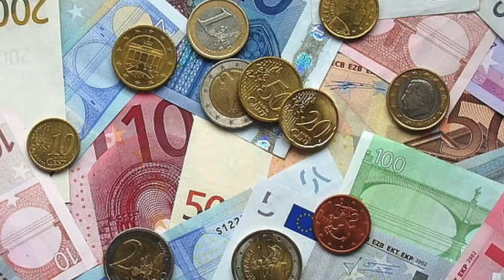Lo PEOR de VIVIR en FRANCIA - 6 DATOS sobre este PAÍS no tan perfecto 😂🇲🇫 [KEVIN TE EXPLICA]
Qué es lo peor de Francia? En este vídeo te cuento más de la cultura de mi país, Francia, y te platico de las cosas malas de Francia, por si te interesa su cultura. Te vas a enterar que Francia no es un país perfecto 😄

En este canal te comparto algo de mi experiencia, cuando viajé a México. Hablamos de diferencias culturales entre México y Francia y en este video vas a saber qué es lo peor de vivir en Francia, te doy unos datos culturales interesantes si piensas en viajar a Francia, o simplemente si quieres saber más sobre mi país.

Amo México y este canal es para compartir mi vida y experiencia en México, te ayudo, te doy consejos y te divierto también con anécdotas sobre mi país. 😀

Me llamo Kevin, tengo 25 años y viajé a Mexico durante unos meses para trabajar y estudiar. Me apasionan los viajes, la cultura y los idiomas.